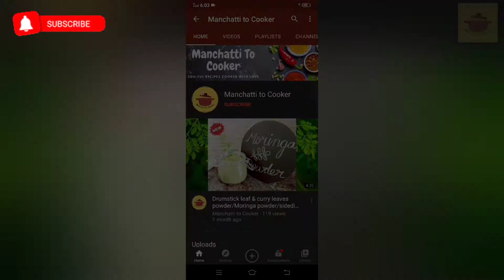How to get sparkling shine Dosa tawa | Tawa cleaning method | தோசைக்கல் சுத்தம் செய்வது எப்படி?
In this video , I have shared few cleaning tips as how to clean your dosa Tawa to a sparkling Shine and maintain it in a neat way .

Dosa Tawa is a major utensil that we use in our day to day cooking.

Daily usage may result in built up with oil stains and greasiness along with carbon deposit all over from the corner.

It is a must to clean it every month so that it sparkles.

Follow the tips I have shared and use this method to to Shine Your dosa Tawa too.

SUGGESTIONS

This channel consists of videos of recipes which are very easy to make with very less and simple ingredients. you don't want to afford anything costly but enjoy making it simple at home .Also I share cleaning tips and tricks , useful house tips , craft ideas , diy , routeins and much more.

RECOMMENDED VIDEOS :-